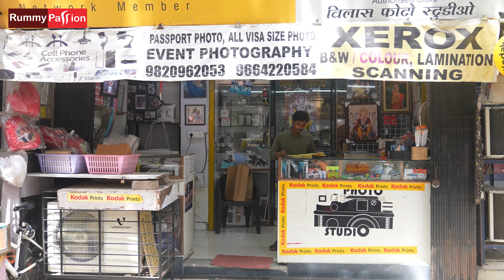₹7000 Bonus is Waiting for You 💸💸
₹7,000 cash bonus is waiting for you. Register now at Rummy Passion and make your first deposit. Use Code: NEW 💸💸